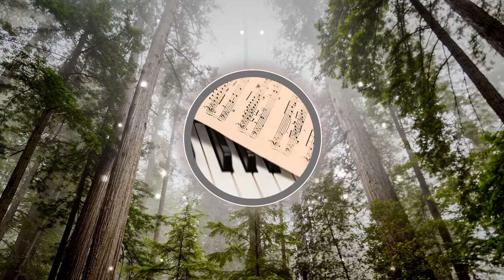🎼🎼 Reflections - Alexander Nakarada🎼🎼🎵[FREE - No Copyright Music]✅👍✅👍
Tiempo de música épica.

Créditos

[Epic Hybrid] → Reflections - Royalty Free de Alexander Nakarada - Royalty Free Music

Music: Reflections - Alexander Nakarada.

Créditos Visuales

Visuals made using and by creators